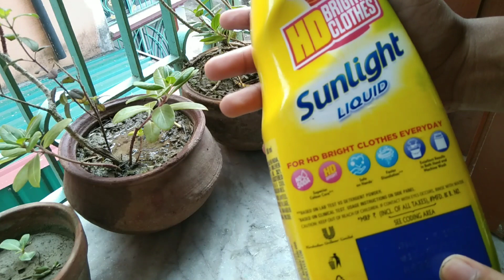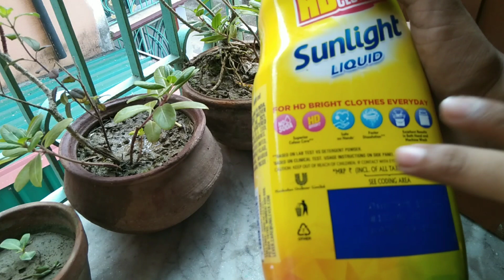Sunlight liquid কি Surf Excel liquid এর মত ভালো পরিষ্কার করতে পারবে ? Sunlight vs Surfexcel liquid.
Sunlight Liquid and Surf Excel are popular brands in the realm of laundry detergents. Let's compare the two:

**Sunlight Liquid:**
- **Form:** Sunlight Liquid is a liquid laundry detergent.
- **Features:** Known for its ability to remove tough stains, Sunlight Liquid is often praised for its stain-fighting power.
- **Fragrance:** It typically comes with a fresh and pleasant fragrance.
- **Usage:** Suitable for both handwashing and machine washing.

**Surf Excel:**
- **Form:** Surf Excel offers a range of laundry detergents, including powders and liquids.
- **Features:** Surf Excel is acclaimed for its advanced formula designed to tackle a variety of stains effectively.
- **Fragrance:** Different variants may have different fragrances, providing options for users with specific preferences.
- **Usage:** Like Sunlight Liquid, Surf Excel products are suitable for both handwashing and machine washing.

**Choosing Between Sunlight Liquid and Surf Excel:**
- **Stain Type:** If you often deal with stubborn stains, both Sunlight Liquid and Surf Excel are reputed for their stain-removing capabilities, but individual experiences may vary.
- **Form Preference:** Consider whether you prefer liquid or powder detergent, as Surf Excel provides both options.
- **Fragrance:** If fragrance matters to you, you might want to check and compare the scents of each brand's products.
- **Machine Compatibility:** Ensure that the detergent you choose is compatible with your washing machine if you primarily use one.

In conclusion, both Sunlight Liquid and Surf Excel are reputable brands known for their stain-fighting abilities. Your choice may depend on personal preferences, the form of detergent you prefer, and any specific laundry needs you have.